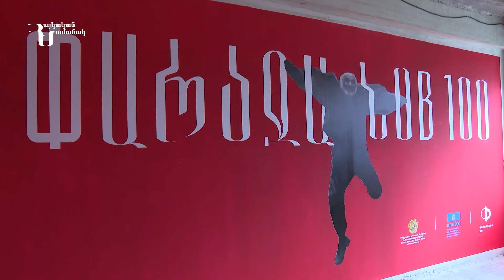Արայիկ Հարությունյանը մասնակցել է Սերգեյ Փարաջանովի արձանի բացման արարողությանը